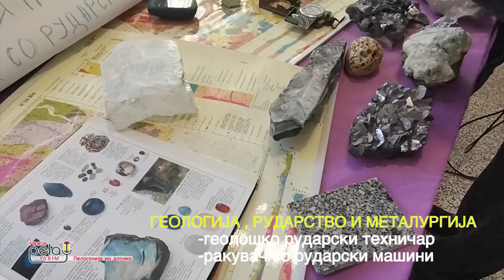СОУ Ѓорче Петров - Геологија , рударство и металургија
-геолошко рударски техничар
- ракувач со рударски машини